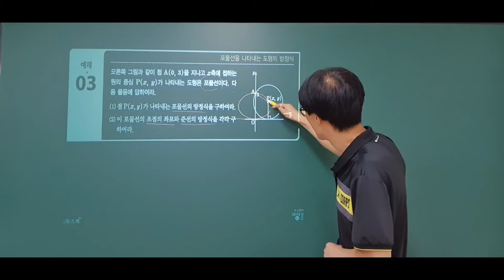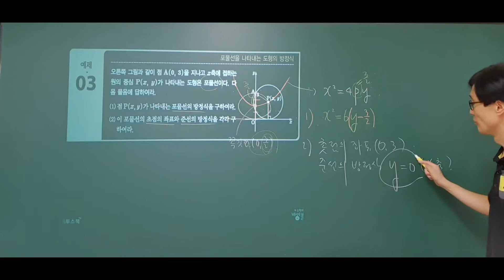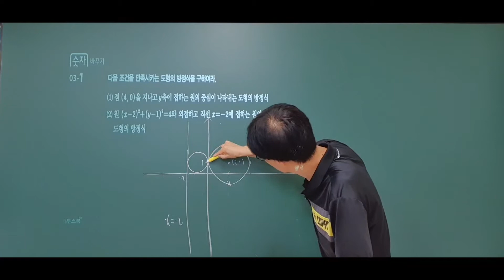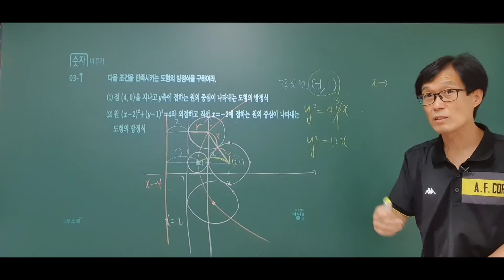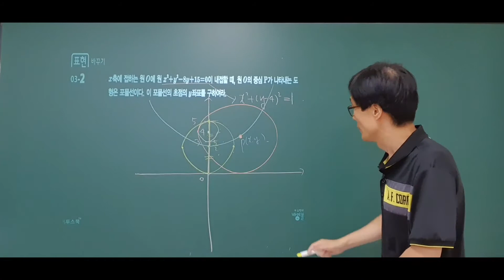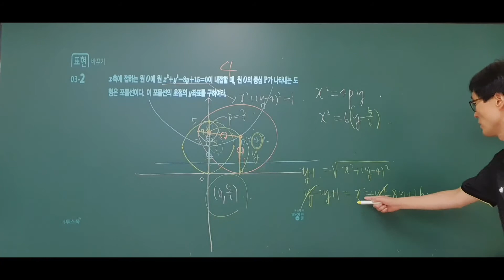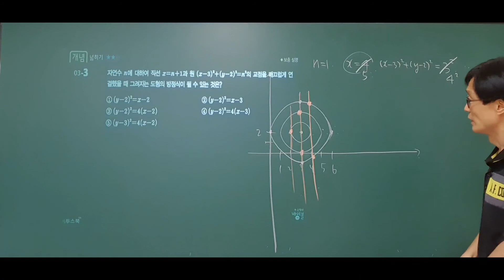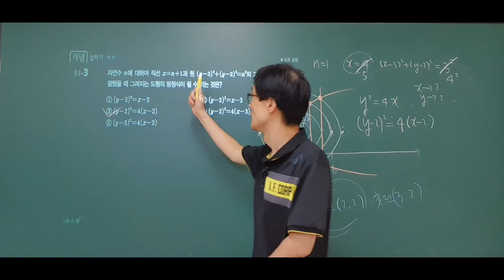신 수학의 바이블 기하(2015개정) 1.이차곡선 01.포물선 (p24~25) 신 수학의 바이블 수1, 신 수학의 바이블 수2, 신 수학의 바이블 확통, 신 수학의 바이블 미적분